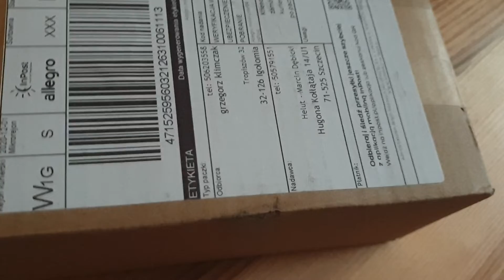Unpacking mój prezent z okazji Mikołajek 🤩❤